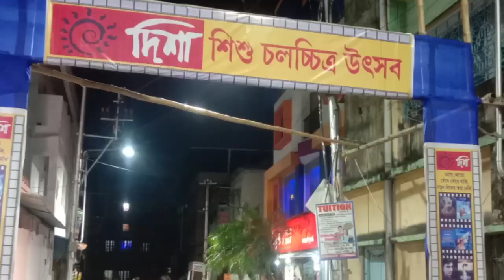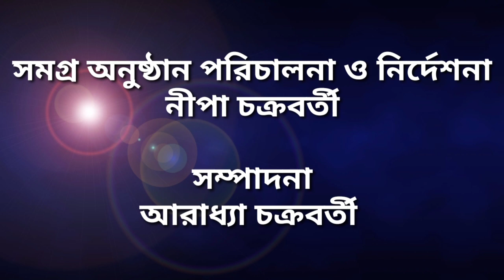Children film festival. First part filmindustry.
২০০৭ থেকে পথচলা শুরু দিশার। সন্তোষপুর লেকের মাঠে শিশুদের নিয়ে শুরু হয়েছে চলচ্চিত্র উৎসব। এই কর্মকান্ডের অংশীদার দিশা। যাদের কাজ লোকসঙ্গীত থেকে খাদ্য উৎসব হয়ে চলচ্চিত্র উৎসব সবটাই।

২০১০ অব্দি পথ চলে থমকে দাড়িয়ে না থেকে এই বছর সকলের সহযোগিতায় প্রায় বারো বছরের আঁকাল কাটিয়ে উঠে নতুন করে নতুন ভাবনায় এগিয়ে চলতে চাইছে সন্তোষপুরের দিশা।

এই বছর তাই তিনদিনের শিশু চলচ্চিত্র উৎসব তাদেরকে সাফল্যের পথ দেখাক এবং নতুন দিশার আলো ছড়িয়ে পড়ুক সবার মনে এটাই রইলো শুভেচ্ছা জাহ্নভীর তরফ থেকে সকলের প্রতি।

ধন্যবাদান্তে
জাহ্নভী।